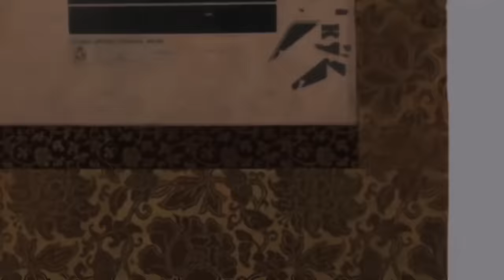MASHLE: Magic and Muscles Opening 2 - Bling-Bang-Bang-Born | Creditless | English / Romaji Subtitles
=Anime: MASHLE- Magic and Muscles Season 2
=Song: Bling-Bang-Bang-Born
=Artist: Creepy Nuts
=Video enhancement:  @TriaxFx